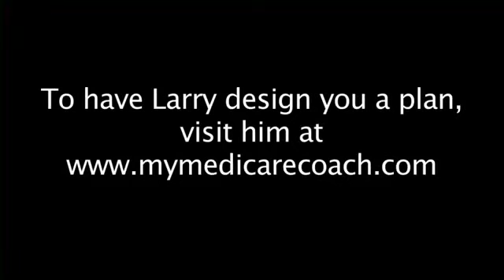The Medicare Confusion Blues